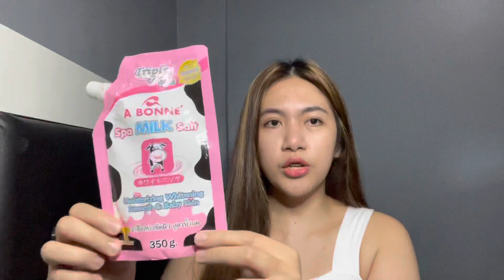A BONNÉ SPA MILK SALT REVIEW | by Ricalyn D.